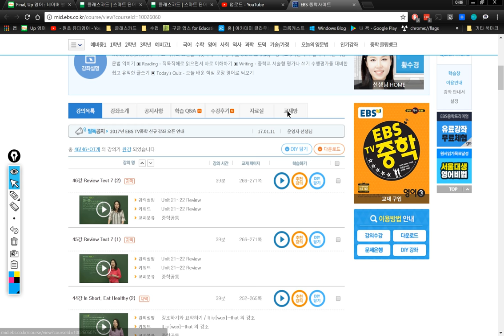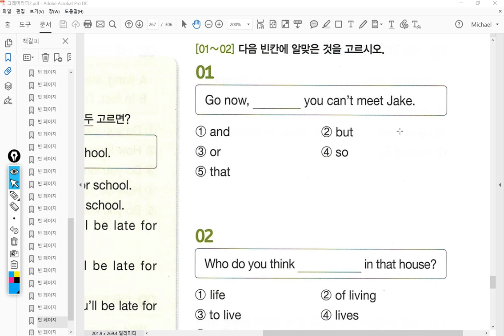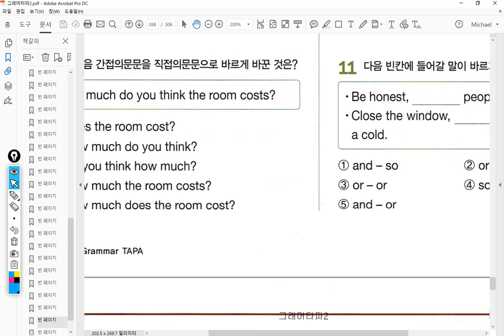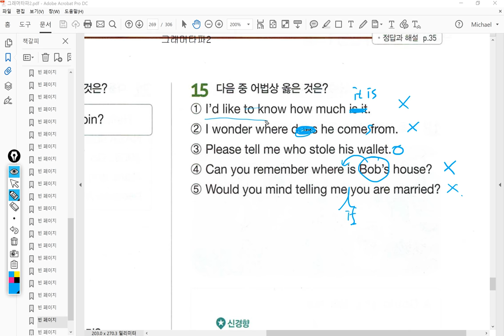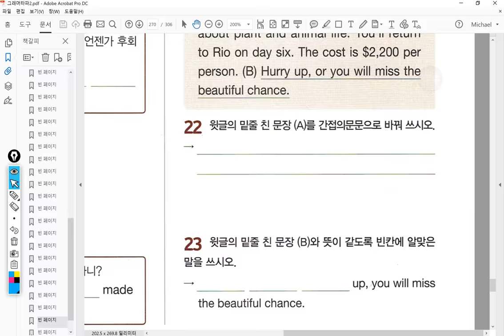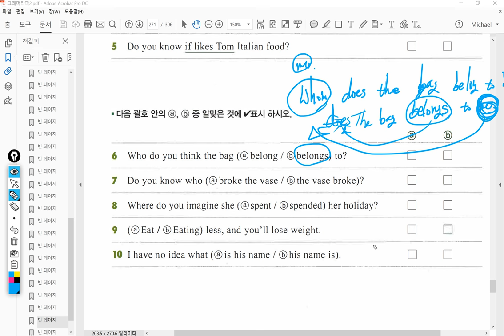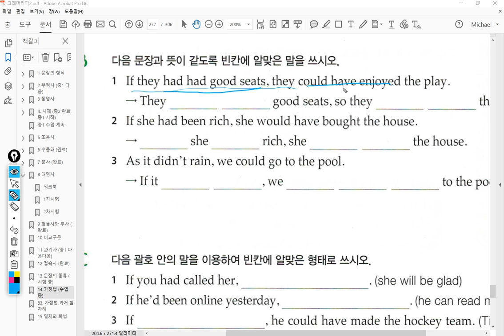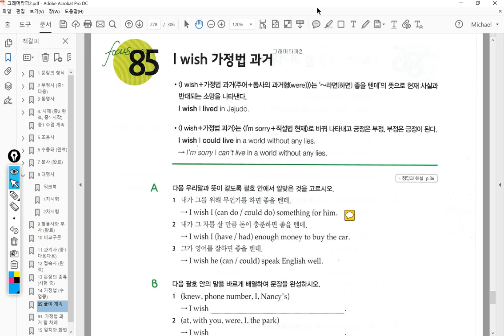중2 2018 01 23